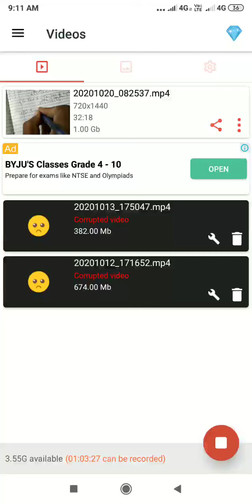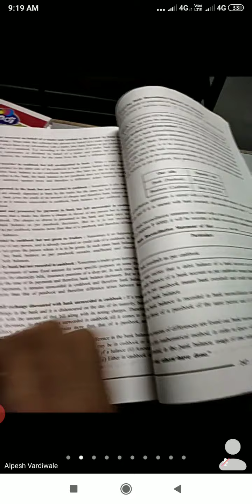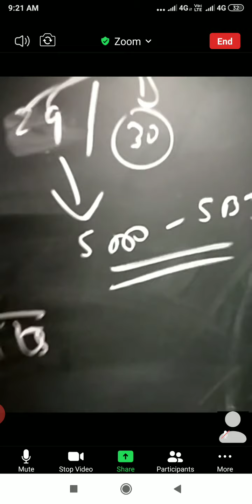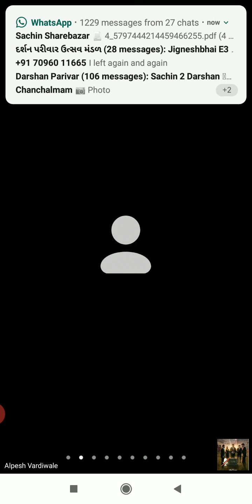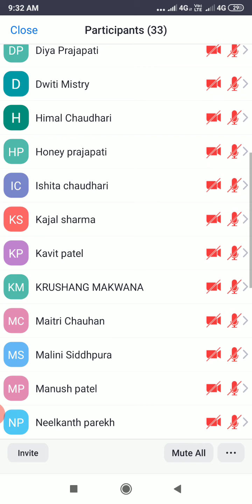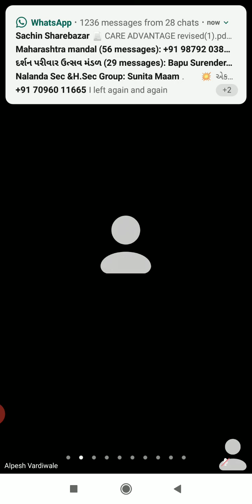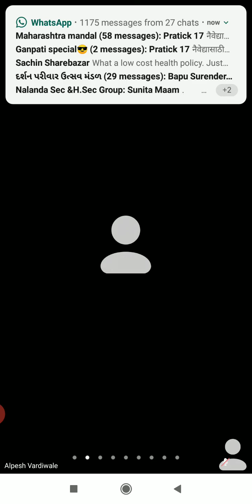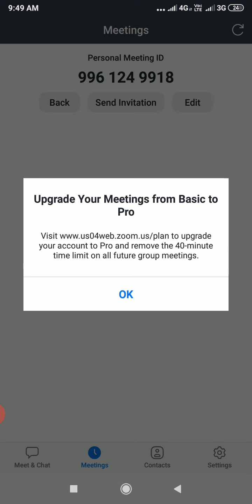std 11 sub Account part 1 ch 10 BRS theory